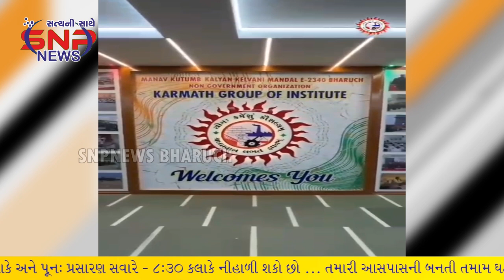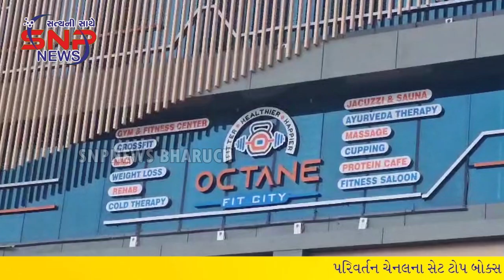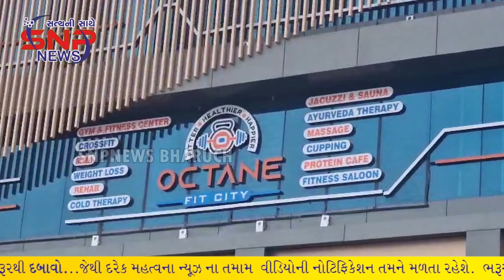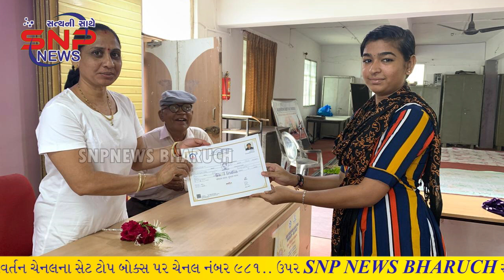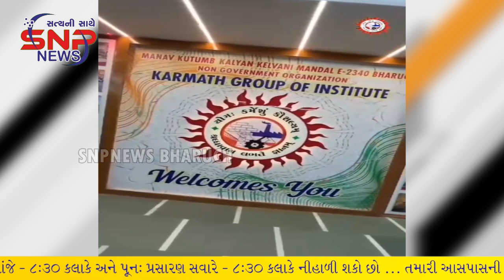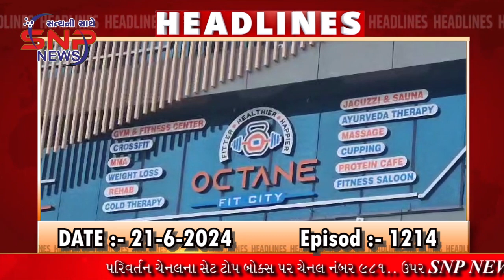SNP NEWS BHARUCH 21/6/2024 { ALL NEWS}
*SNP NEWS BHARUCH CHANNEL*

*પરિવર્તન ચેનલના સેટ ટોપ બોક્સ પર ચેનલ નંબર 981.. ઉપર SNP NEWS BHARUCH સાંજે - 8:30 કલાકે અને પૂનઃ પ્રસારણ સવારે - 8:30 કલાકે નીહાળી શકો છો*સમાચાર તથા જાહેરાત માટે સંપર્ક કરો ..મો :- 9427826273 / 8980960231*

*ભરૂચ શહેરમાં પૂર્વ વિસ્તારમાં પરિવર્તન ચેનલ હવે પરિવર્તન ફાઇબર બ્રોડબેન્ડથી ઘરે ઘરે HIGH SPEED ઈન્ટરનેટ મેળવો, ઈન્ટરનેટ સેવા માટે તમારા કેબલ opertorને મળો*.  મો :- 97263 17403